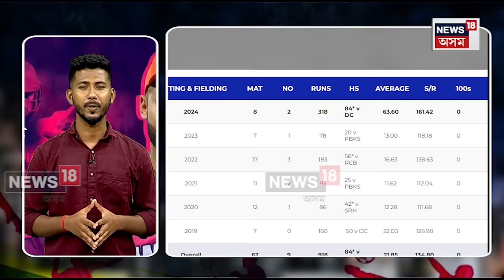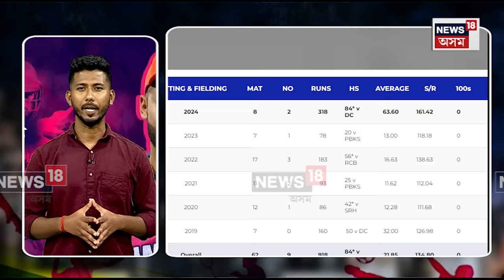Sensational Riyan Parag | ৰেকৰ্ডৰ দৌৰত ৰিয়ান, IPLৰ কেৰিয়াৰত এহেজাৰ ৰাণ সম্পূৰ্ণ ৰিয়ান পৰাগৰ N18V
ৰেকৰ্ডৰ দৌৰত ৰিয়ান | Explained by Gunajit Baishya
IPLৰ কেৰিয়াৰত এহেজাৰ ৰাণ সম্পূৰ্ণ ৰিয়ান পৰাগৰ
চলিত বৰ্ষৰ IPLত ত 400 ৰাণ কৰা প্ৰথমগৰাকী ভাৰতীয় UNCAPPED খেলুৱৈ
শীঘ্ৰেই ভাৰতীয় দলত ৰিয়ান পৰাগ |